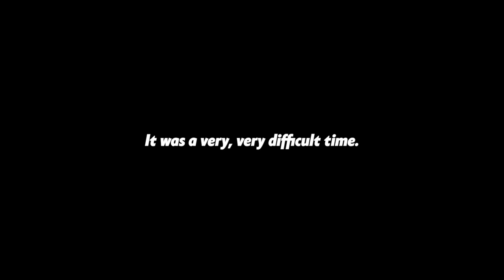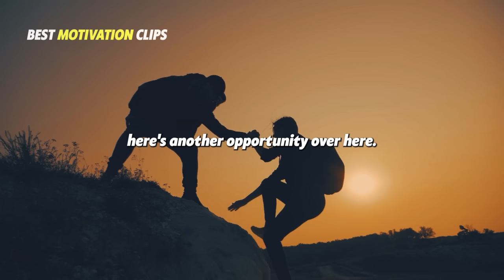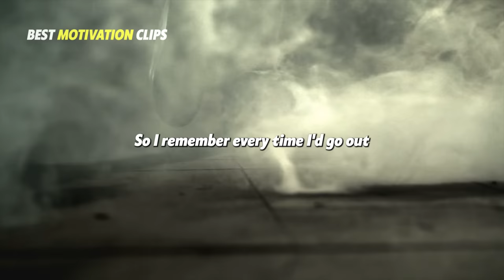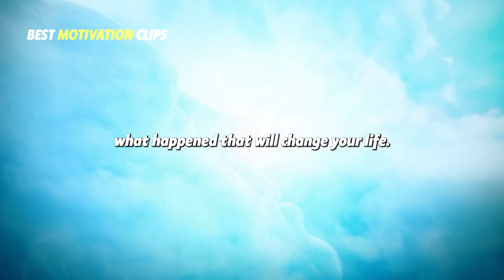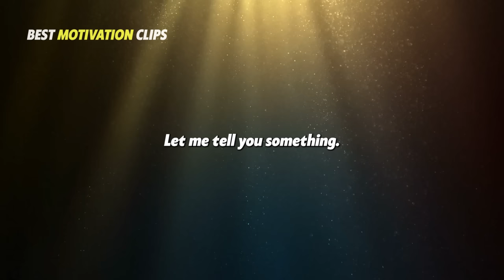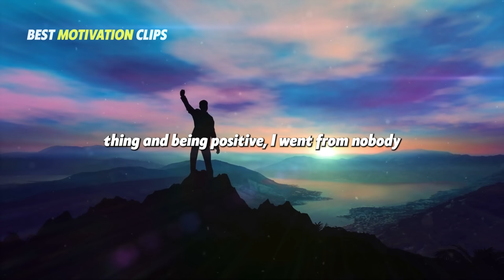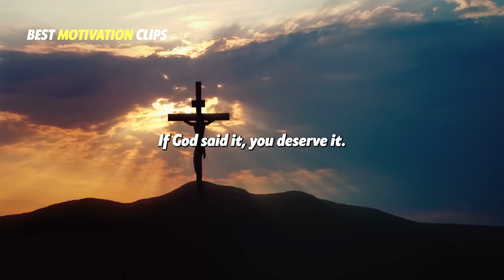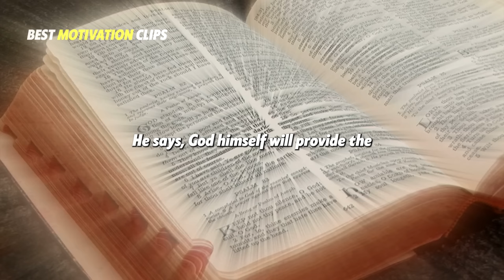Tyler Perry Leaves The Audience SPEECHLESS ― One Of The Best Motivational Speeches Ever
Listening to this Motivational Speech delivered by Tyler Perry will leave you speechless. Hearing his life story, how he followed god and used his imagination to build he luxurious lifestyle known to date. Listen to this everyday and change your life.

▼Speaker:
Tyler Perry is an American actor, director, producer, and screenwriter. He is the creator and performer of the Madea character, a tough elderly woman. Perry's films vary in style from orthodox film-making techniques to filmed productions of live stage plays.

"It's not an easy journey, to get to a place where you forgive people. But it is such a powerful place, because it frees you." ― Tyler Perry

▼Copyright: "Best Motivation Clips" owns commercial licenses for all the content used in this video and it was fully edited by our team.